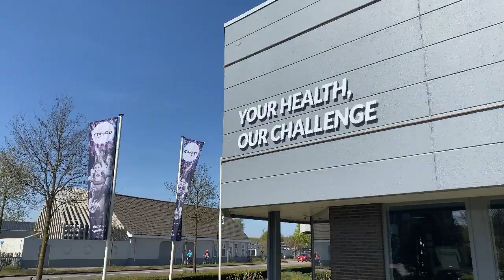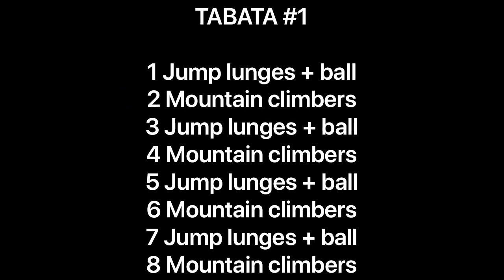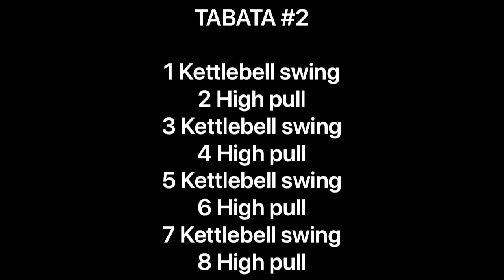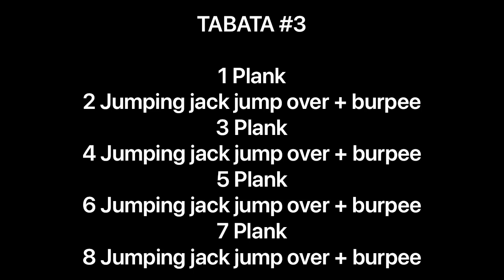TABATA DUO WORKOUT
Wij hebben een 3 x 4 minuten Tabata workout gemaakt voor jullie.
De Tabata is opgebouwd uit 20 sec work / 10 sec rest

De oefeningen:
Tabata #1
jump lunge + ball
mountain climbers

10 sec rest

Tabata #2
kettlebell swing
high pull

10 sec rest

Tabata #3
jumping jack jump over + burpee
plank

FINISH!